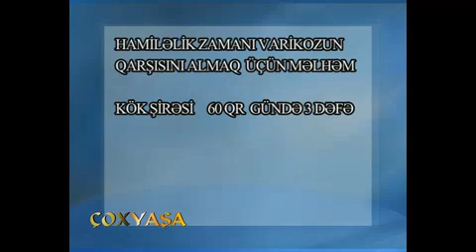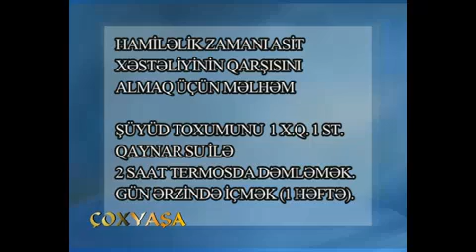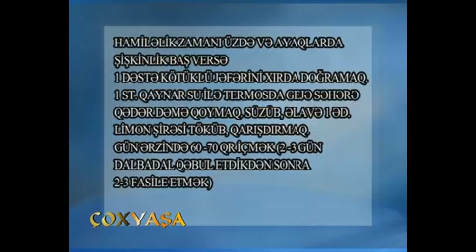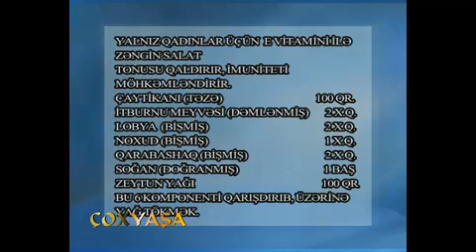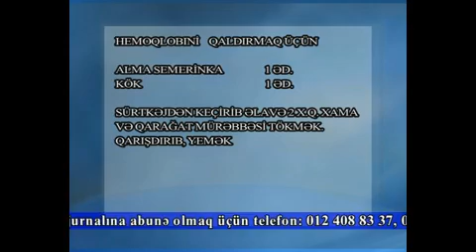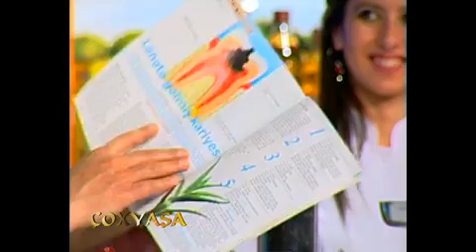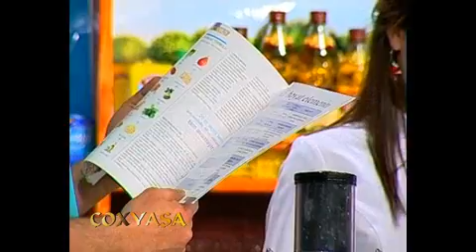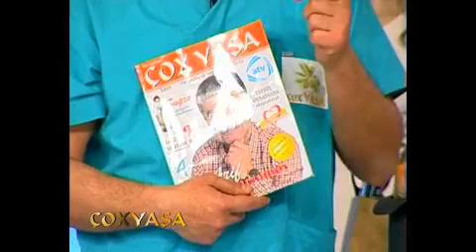COX YASHA 7 aprel 5 hisse